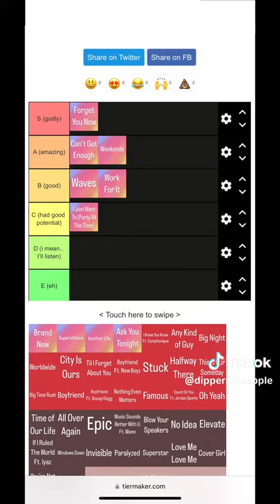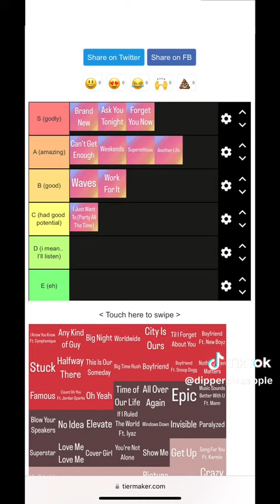Another Life Album Ranking